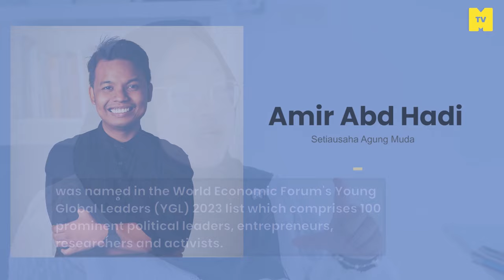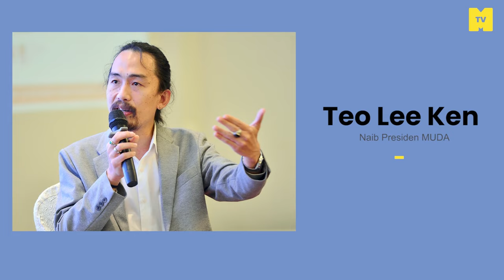Pucuk pimpinan Muda: Bukan terhad kepada Syed Saddiq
Selepas dua pilihanrayanegeri dan pru15 masih teguh. Siapakah masa depan partimuda selain daripada presidennya? Jangan risau MKR senaraikan di sini.